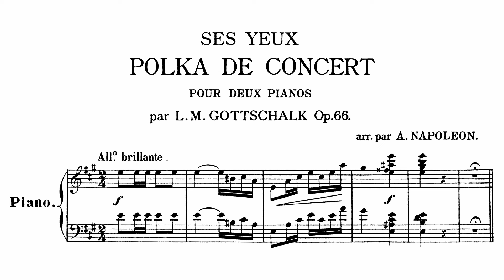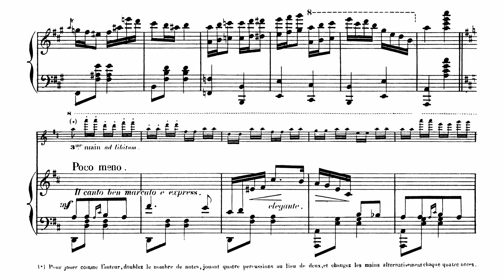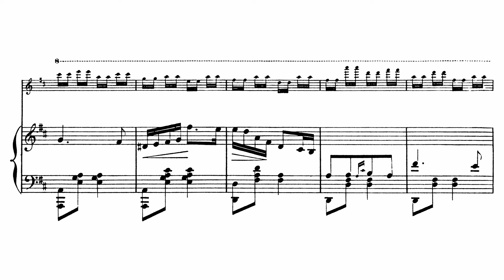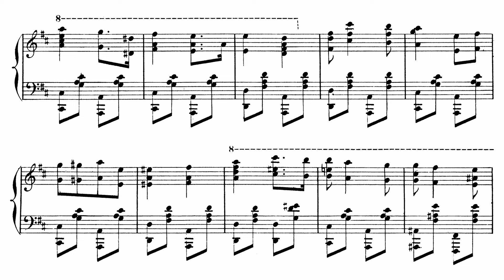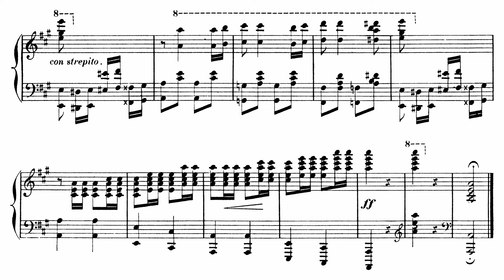Louis Moreau Gottschalk - Ses yeux (Polka de concert), Op. 66 (Arr. Arthur Napoleão)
One of his happiest creations, 'Ses Yeux' is quintessential Gottschalk. It might be a celebration of the end of the Civil War, ‘dashing and relentlessly optimistic’ as Richard Jackson observes in the introduction to his valuable selection of Gottschalk’s music (Dover Publications, 1973). The penultimate section (con bravura) could easily be a march by Sousa.

Originally written for two pianos, the solo version that Philip Martin plays here is by Gottschalk’s friend, the Brazilian pianist and publisher Arthur Napoleão. On four occasions, in order to accommodate the figurations in the second piano part, Napoleão introduces a third hand at the top of the keyboard with the instruction: ‘to play it like the arranger, double the number of notes, playing four [demisemiquavers] instead of two [semiquavers], and change alternate hands every four notes’. Rather than this circus act, Philip Martin has remained with the published score, overdubbing the additional line himself.

pf: Philip Martin